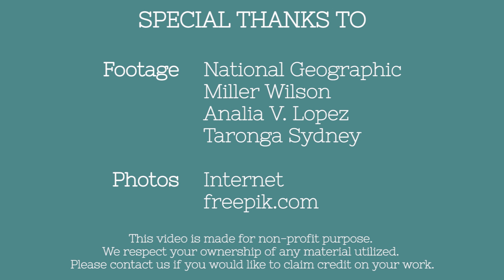#21: Động vật kỳ thú: Thú lông nhím Echidna (Amazing Animals: Echidna)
Click CC for English caption